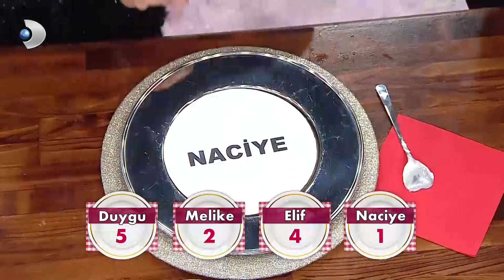Çiğdem Hanım, Naciye'ye 1 Elif'e 4 Puan Verdi - Gelinim Mutfakta 395. Bölüm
Gelinim Mutfakta ( 15 Kasım ) Çiğdem Hanım, Naciye'ye 1 Elif'e 4 puan verdi.

Gelinim Mutfakta 12 Mart'ta Kanal D ekranında! Eğlenceyi ve muhteşem yemek tariflerini kaçırma!